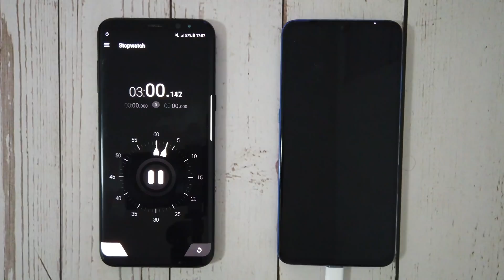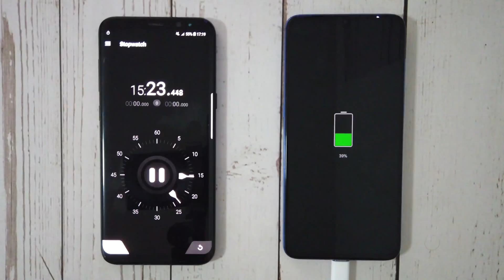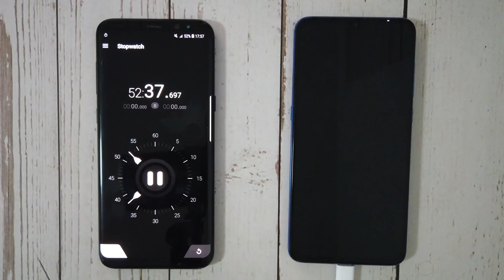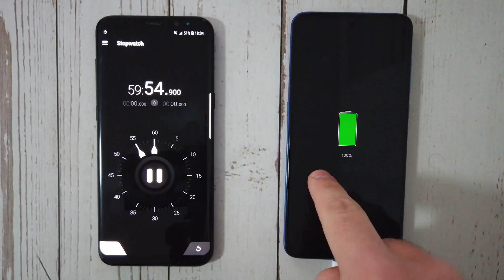Xiaomi Mi 9 Charging Speed Test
Battery charging speed test for the new Xiaomi Mi 9. Where do you think this beast will place among the charging kings?

●AcerDroid - Stay [Bass Rebels Release]